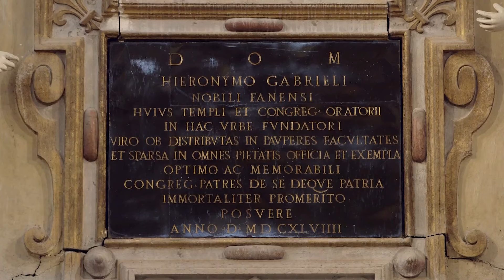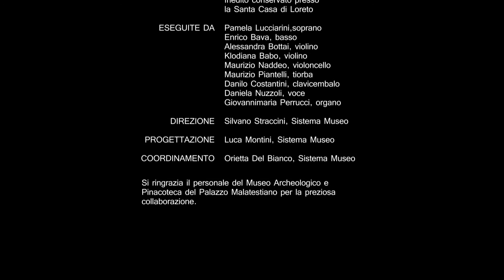Videoguida San Pietro in Valle | Fano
Videoguida ascoltabile tramite tablet presso la Chiesa di San Pietro in Valle, Fano
Attraverso il video è possibile vedere l’originale collocazione delle opere pittoriche che ornavano l’altare maggiore e le sei cappelle laterali della chiesa. Gran parte di tali dipinti è ora esposta al Museo Archeologico e Pinacoteca del Palazzo Malatestiano.
Il video permette al visitatore di immergersi completamente nelle bellezze artistiche conservate tuttora nella chiesa e in quelle che la impreziosivano in passato, per far apprezzare quella ‘galleria di rare pitture’ che era San Pietro in Valle e di cui parlava lo storico Luigi Garzi.

VOCI
Cristian Della Chiara
Lucia Ferrati
Isabelle Riviere
John Taylor

REALIZZAZIONE TESTI
Marilena Luzietti

TRADUZIONE
Marco Lobascio

RIPRESE VIDEO
Franco Cappelloni

EDITING VIDEO
Riccardo Crespi

MUSICHE
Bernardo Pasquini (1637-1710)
Cantata "Or che 'l ciel fra densi orrori"
CD Classic Antiqua (2010)
Inedito conservato presso la Biblioteca Federiciana di Fano

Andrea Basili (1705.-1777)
"O sacro convivium"
per voce e organo concertato
Inedito conservato presso la Santa Casa di Loreto

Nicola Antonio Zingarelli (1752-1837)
"Salve Regina"

ESEGUITE DA
Pamela Lucciarini,soprano
Enrico Bava, basso
Alessandra Bottai e Klodiana Babo, violino
Maurizio Naddeo, violoncello
Maurizio Piantelli, tiorba
Danilo Costantini, clavicembalo

Daniela Nuzzoli, voce
Giovannimaria Perrucci, organo

DIREZIONE
Silvano Straccini, Sistema Museo

PROGETTAZIONE
Luca Montini, Sistema Museo

COORDINAMENTO
Orietta del Bianco, Sistema Museo

Si ringrazia il personale del Museo Archeologico e Pinacoteca del Palazzo Malatestiano per la preziosa collaborazione.